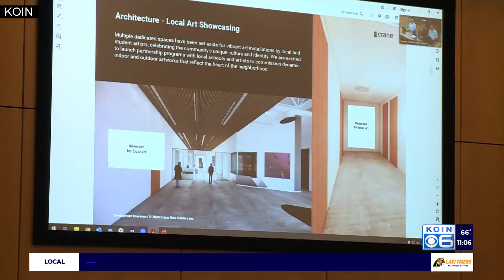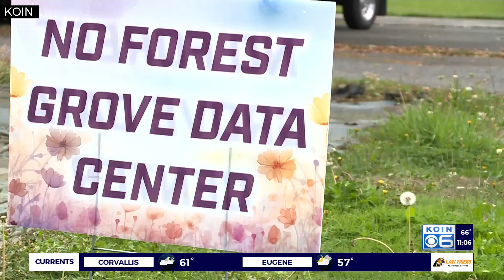Data center in Forest Grove? Neighbors say not so fast